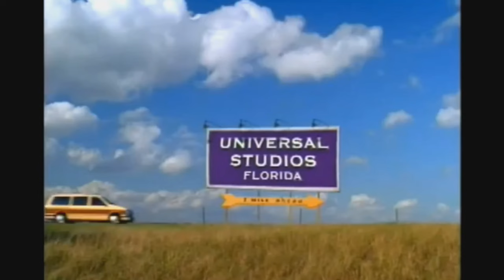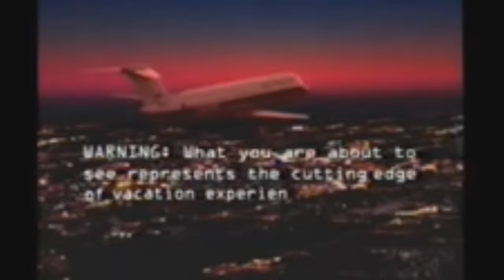Universal Studios Florida/Orlando Commercials 1990-2000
Credit: Cow Missing